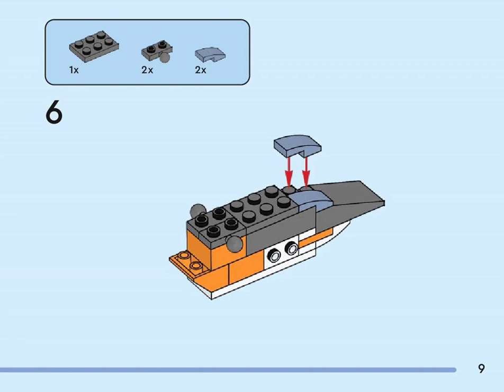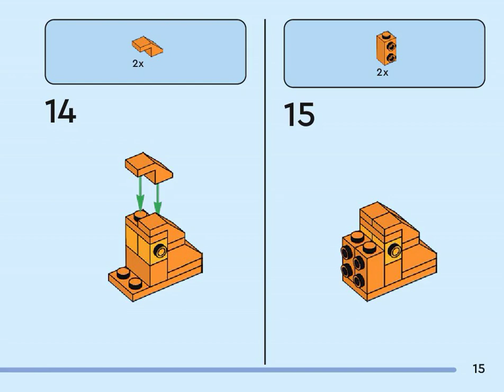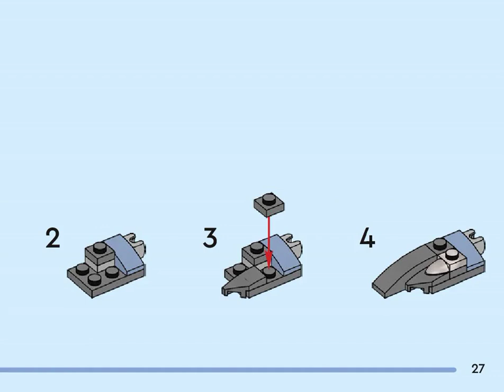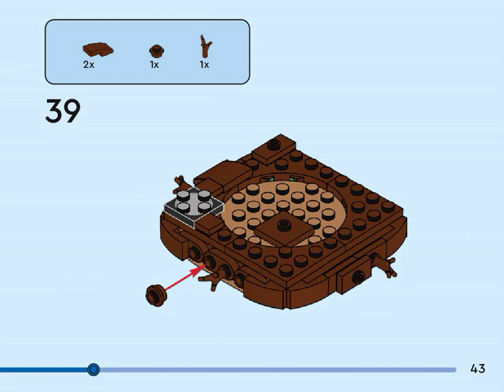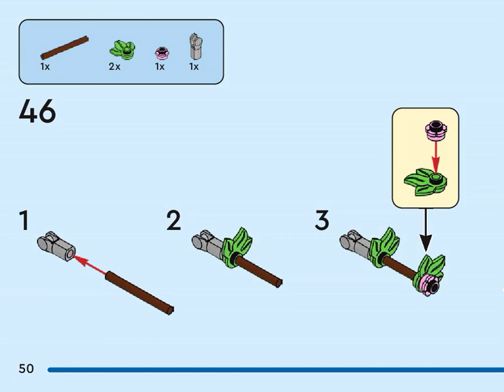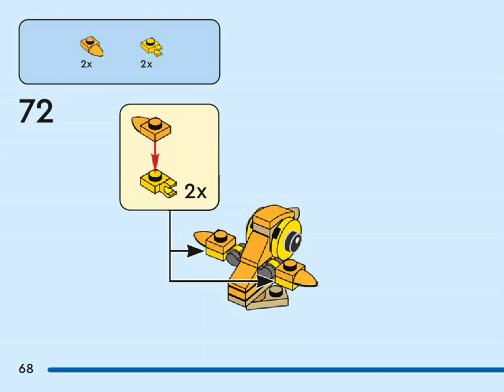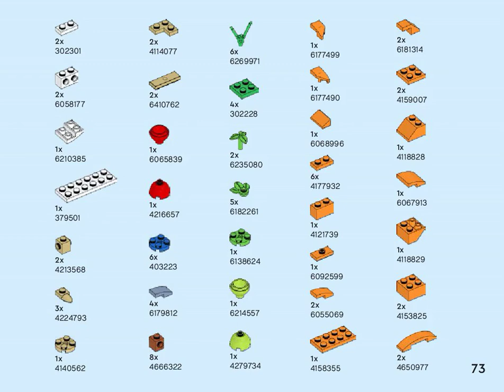LEGO 40639 Bird's Nest Building instructions